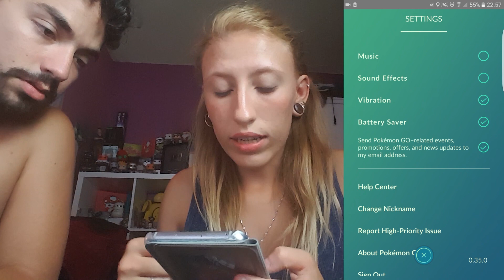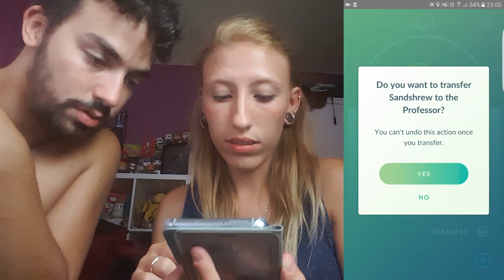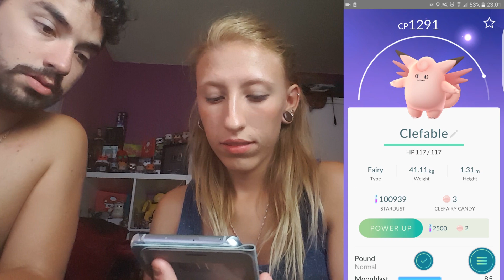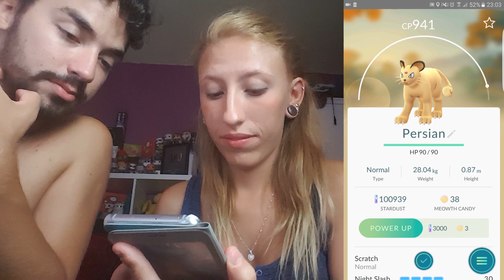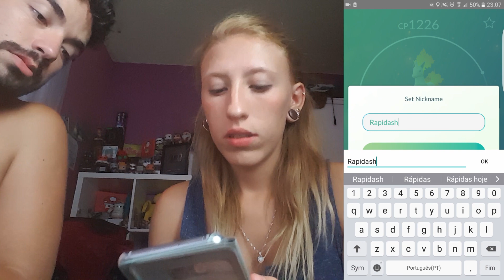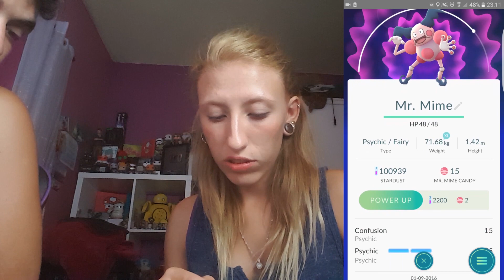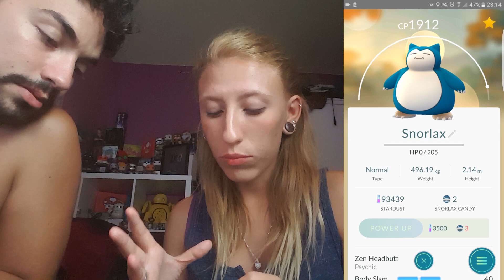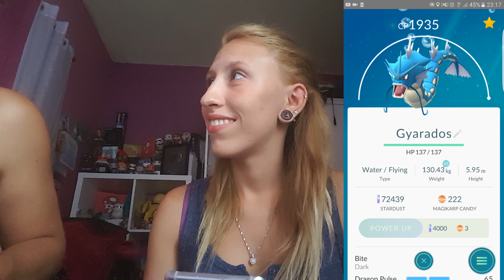POKEMON GO #4 EVOLUÇÕES E MUITOS NOVOS POKEMONS!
➽ JOGOS EM 1080p 60fps E VLOGS EM 1080p !
➽ VÍDEOS TODOS OS DIAS ÁS 13H E ÁS 18H E SEMPRE QUE PUDER EXTRA AS 20H OU AS 16H
➽ BORA AJUDAR ?! LIKE + FAV + SUB = :D

❥ CÓDIGO: Z0RO17N543IW90ZXEWFU5A3U

Beijinhos :3